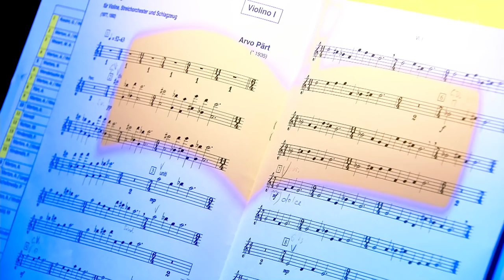Music Discovery Project 2022: HeimSpiel (Teil 1) ∙ Alice Merton ∙ Mari Samuelson ∙ John Axelrod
Kontraste und Mischungen zwischen Klassik und Pop,
Songs und Solo und Orchester und Band ∙

Music Discovery Project 2022
»HeimSpiel« ∙

Alice Merton ∙
Mari Samuelsen, Violine ∙

John Axelrod, Dirigent ∙

Jahrhunderthalle Frankfurt, 26. März 2022 ∙

Teil 1:

(Start)  00:00 ∙
GIOACHINO ROSSINI: Der Barbier von Sevilla - Reloaded  00:04 ∙
ALICE MERTON: Hit The Ground Running  05:05 ∙
WOLFGANG AMADEUS MOZART: Sinfonie g-Moll KV 550 - 4. Satz: Allegro assai  08:19·
ALICE MERTON: Learn To live  13:10 ∙
NICOLA MATTEIS: Alia Fantasia  17:35 ∙
FELIX MENDELSSOHN BARTHOLDY: Die Hebriden  21:37 ∙
ALICE MERTON: Vertigo  26:59 ∙
ARVO PÄRT: Fratres  30:25 ∙
ALICE MERTON: Why So Serious  42:09 ∙
ALICE MERTON: Speak Your Mind  47:22 ∙
MAX RICHTER: Dona Nobis Pacem 2  51:09 ∙
PAUL HINDEMITH: Ragtime (wohltemperiert)  55:11 ∙
ALICE MERTON: Lash Out  58:57 ∙

Arrangements: Peter Hinterthür ∙